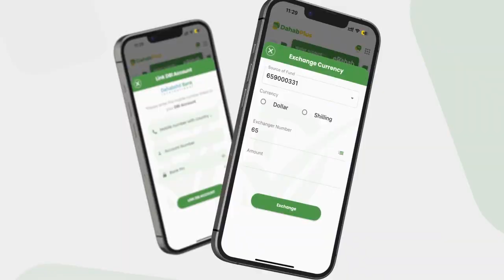MUUQAAL XANUUN BADAN-Lix Caruura oo aabihi dhalay kuwaayay qaraxii Zoobe ayaa Muqdisho